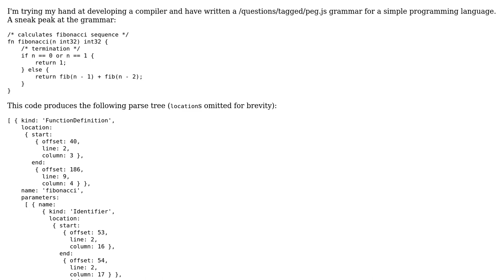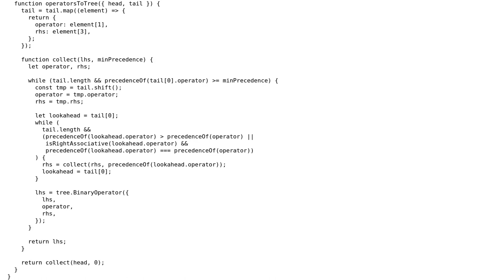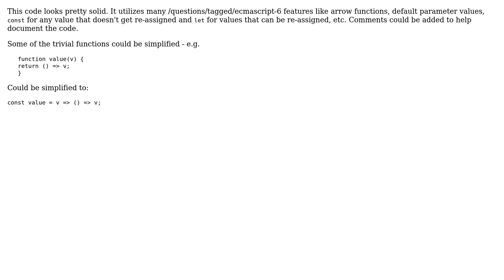Code Review: PEG.js grammar for a simple programming language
With thanks & praise to God, and with thanks to the many people who have made this project possible! | Content (except music & images) licensed under CC BY-SA | Music | Images & others | With thanks to user SAM OnELA user Logarytm Calkowy and the Stack Exchange Network Trademarks are property of their respective owners. You are responsible for your own actions.